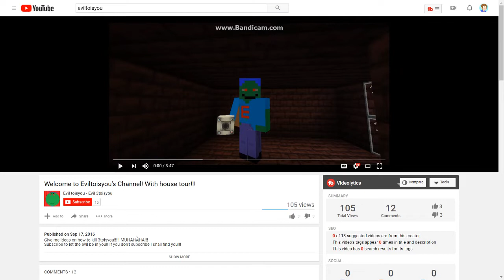Old, Cringy Videos... | "Eviltoisyou"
Today, I check out "Eviltoisyou", my old, evil, cringy videos.

CHECK OUT THE DESCRIPTION!!!

I joined a Joint YouTube Channel!

Person Who Made My Avatar